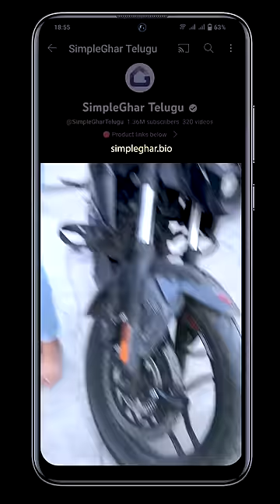Best Security Gadget for Bike - Disc Alarm Lock